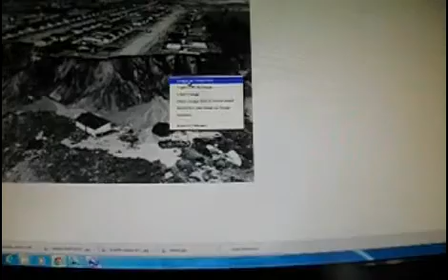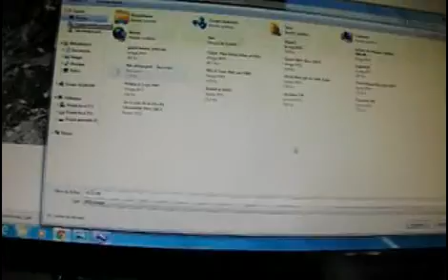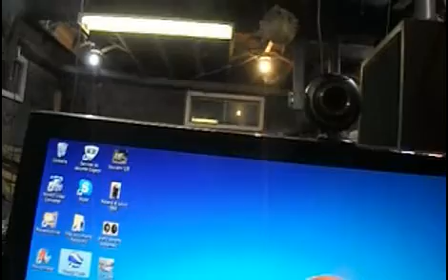Souvenirs du lac Saint Jean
On oublira pas